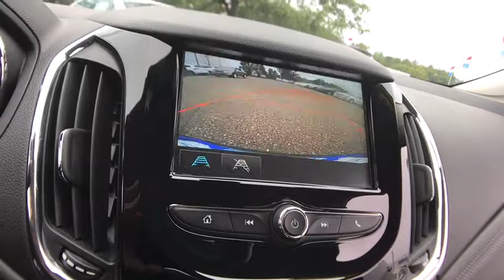2017 Chevrolet Cruze Lake Orion, Rochester, Oxford, Auburn Hills, Clarkston, MI P11621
Nightfall Gray Metallic U 2017 Chevrolet Cruze available in Lake Orion, Michigan at Wally Edgar Chevrolet. Servicing the Rochester, Oxford, Auburn Hills, Clarkston, MI area.